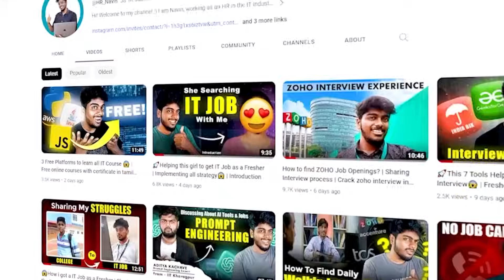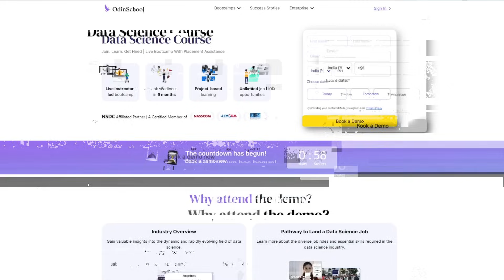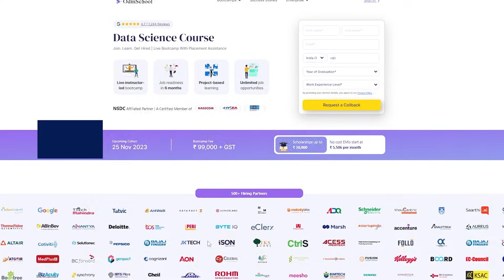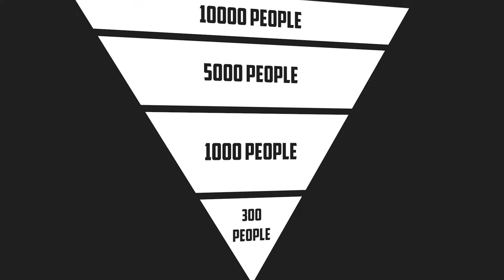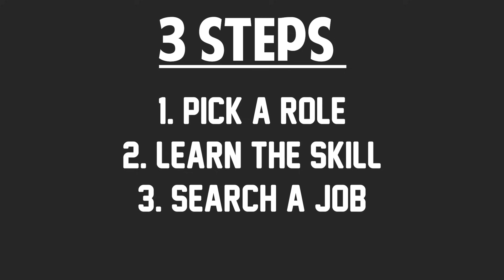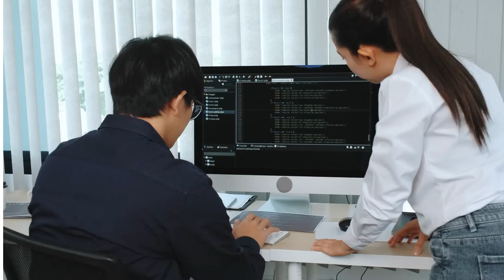😮This is the reason you are not getting IT Job | Freshers must know to avoid it💥💯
Click this link to attend a free demo class

Hey Techies 👋🚀 Are you a fresh graduate eager to kickstart your IT career but facing hurdles in landing that dream job? Look no further! Join  this eye-opening video as i reveal the crucial factor that might be hindering your success in the IT job market. 💼💡

In This Video I share invaluable insights and insider tips that every fresher must know to navigate the competitive job landscape successfully.

Don't let missed opportunities hold you back! Watch this video now and take the first step towards unlocking your IT career potential. 🔗👥💻

IT job for freshers
Step by step guide
Tamil tutorial
Hr navin
Coding for beginners
Software development
Programming basics
Version control
Code collaboration
Software engineering
Career in IT
Job search tips
Tamil tech tutorial
Resume building
Technical skills
Job interview preparation
Software development career

HR Navin Whatsapp Community Group Link:
(Note - If this group is full, Pls check our latest video description to get new group link)